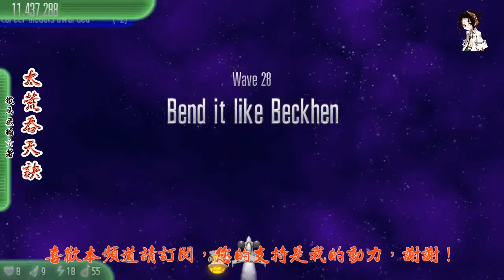太荒吞天訣 作者：鐵馬飛橋(3551-3552章)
第三千五百五十一章 領獎勵
第三千五百五十二章 鎮壓諸強